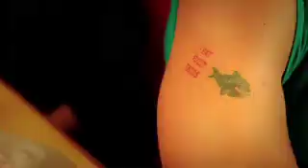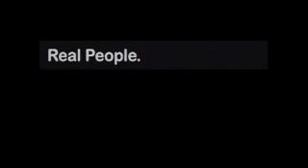Meet the Pro Bowler: Anthony Spencer Interview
Get ready for an exciting episode of the Keith Brooking show at the Arlington Improv, featuring special guest Anthony Spencer!

Join the fun as they talk all about Cowboys football and share some hilarious stories.

Inside The Huddle Show Segments:
00:00:00 - The Keith Brooking Show Live Audience
00:05:01 - Quality Checked Pre-Owned Vehicles
00:09:46 - Snapple: Zero Calorie Stuff Bingo
00:14:33 - Learning from Mistakes
00:19:11 - Fishing Tournament and Travels
00:23:45 - Vince Young and the Titans' Offensive Strategy
00:28:21 - A Sports Media Promotions Production